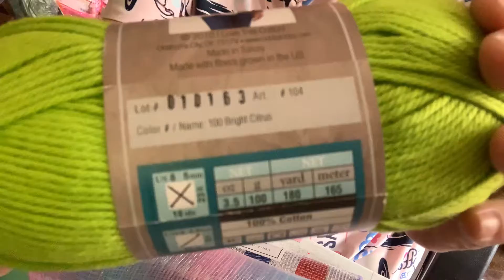Small hobby lobby haul 👏👏👏